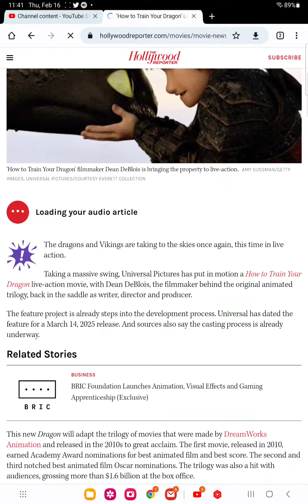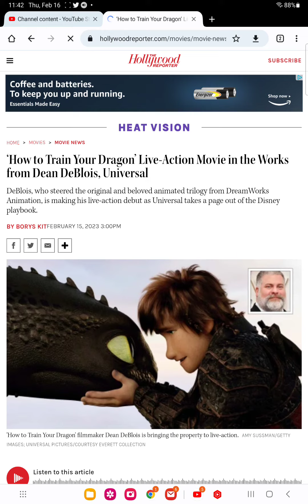you gotta be serious how to train your dragon getting live action remake